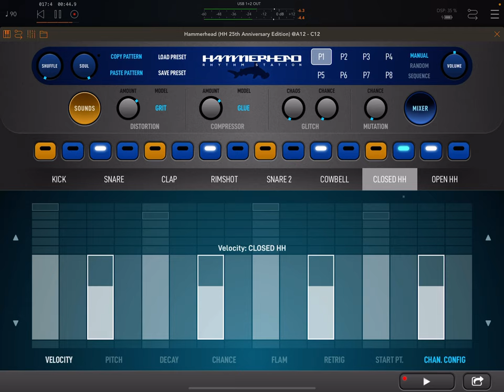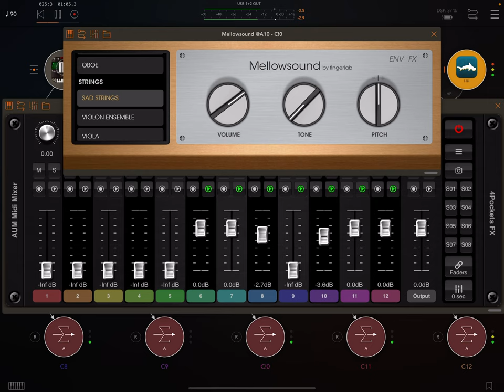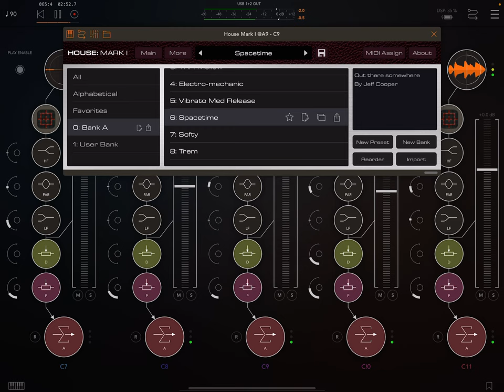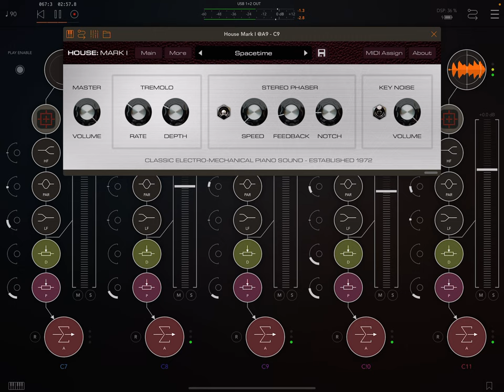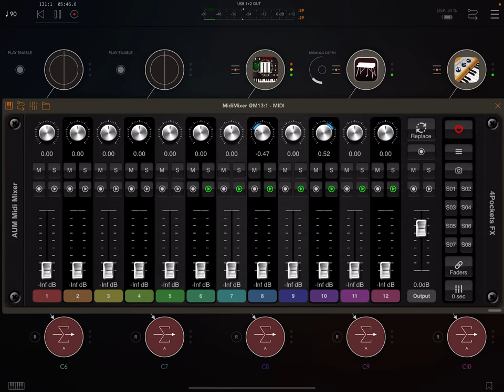Tuesday Jam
Jamming around using GeoShred, Animoog Z, and other AUv3 plug-ins in AUM.